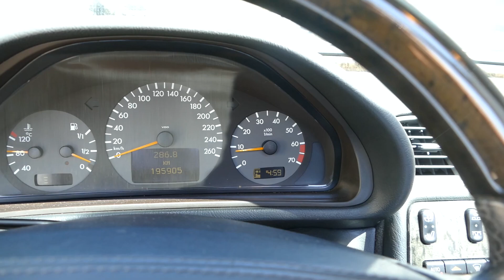Verbrenner Verbot? 😂😂😂 Kauf dir etwas gescheites!! CLK Cabrio 230 Kompressor Avantgarde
Preis 6000€  auf Wunsch mit einer LPG Autogasanlage Prins VSI 2.0 2500€ Aufpreis

Wenig Vorbesitzer, 198tkm TÜV neu kein Rost komplett frisch durchgewartet, wartet exklusiv auf Zuckerschnecke!!